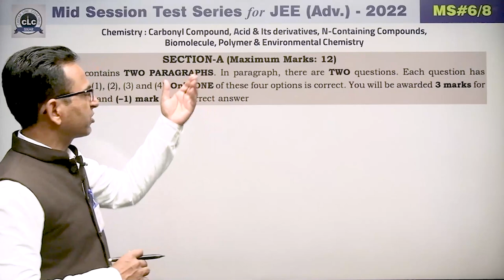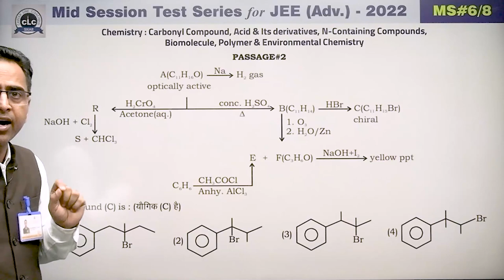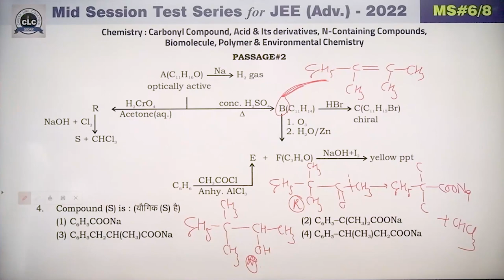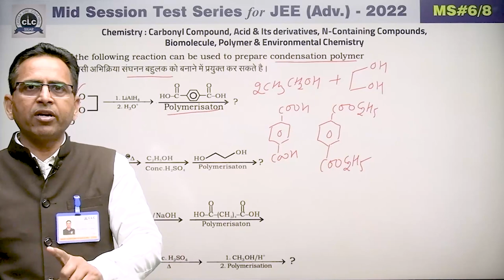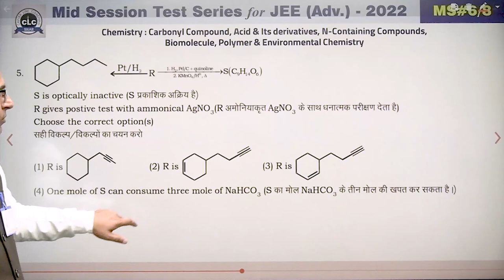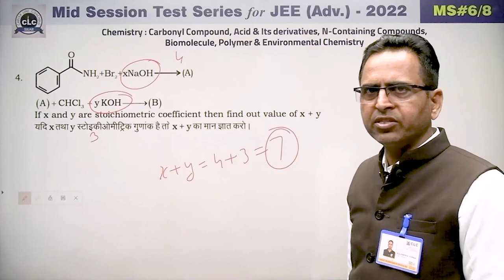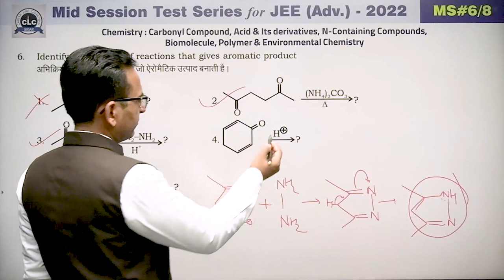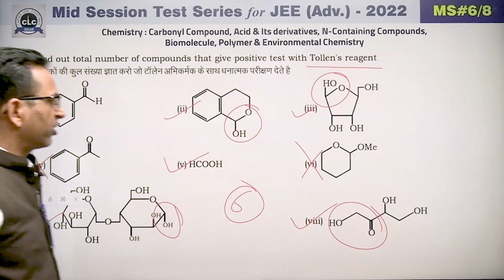JEE ADV || CHEMISTRY || MID SESSION #06